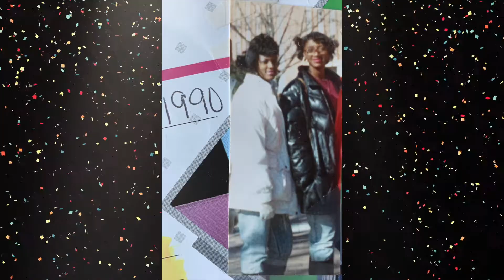Wanda Photo Slide Show